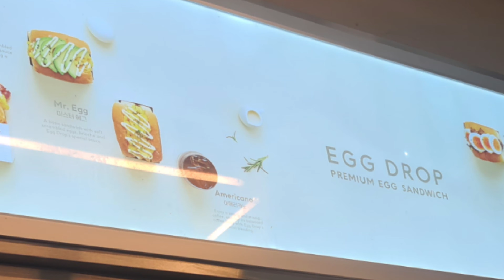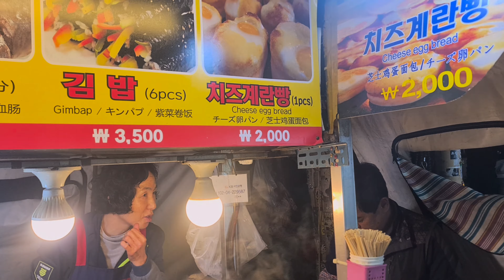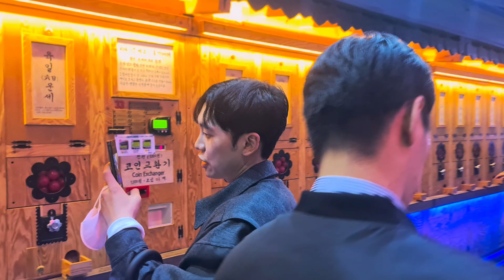Egg Drop Korean Sandwich 2023.04.15